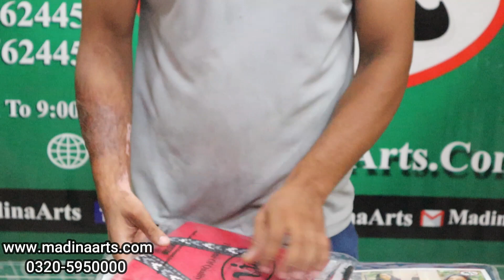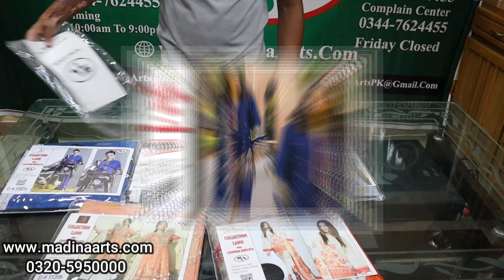Pakistan's Biggest Replicas Manufacturer D9694 Lawn wholesalers in Faisalabad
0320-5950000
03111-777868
 Place orders on the WhatsApp
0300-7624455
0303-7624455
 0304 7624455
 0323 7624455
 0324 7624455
Order Delivery information ٔٔ& Complain Center
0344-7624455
Complain Center
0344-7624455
24 hour Open

cloth
Clothes design
designer suit
designer kurti
wholesale market
1 lakh rupees investment business in Pakistan

Sana Safinaz
Khaadi
Maria B
Ittehad
asim jofa
nishat
charizma
Kayseria
Warda
So kamal
Gul Ahmad
 iznik
edenrobe
Origins
Alkaram
Elan
Muzlin
Motifz
Iznik
Zaha Noor
al Zohaib
 LSM
Zara Shahjahan
Rang Rasiya
Orient
Anaya
Zainab Chottani
Sobia Nazir